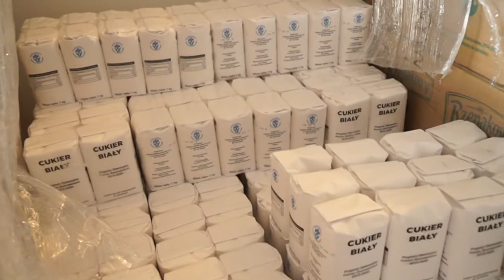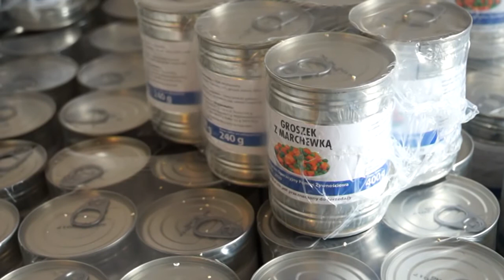TVK Wieluń - pomoc żywnościowa z unii